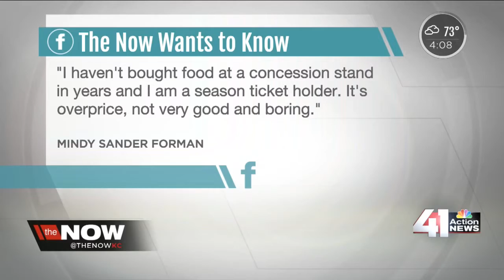The Now KC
41 Action News, KSHB, brings you the latest news, weather and investigative reports from both sides of the state line.